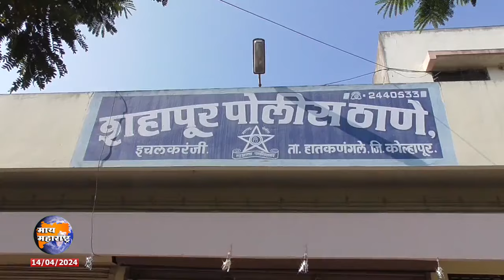दहशतवादी पथकाची खोतवाडीत कारवाई